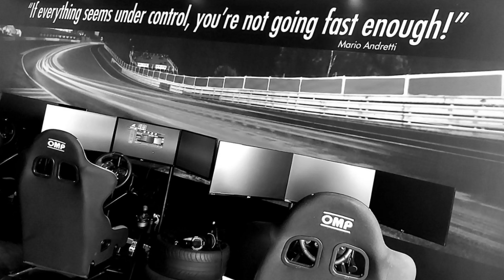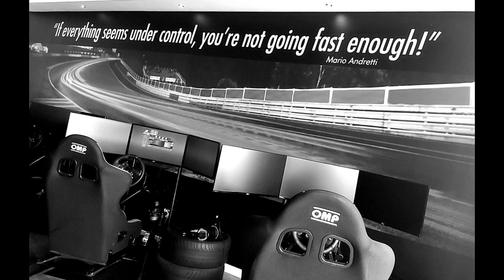Asteriscos Velozes no Sports Café